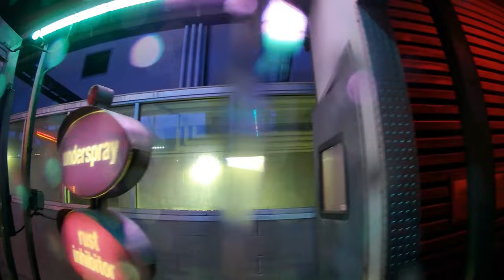Virtually Exploring Western New York: A Ride-Along Adventures! 🚦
Hey everyone! This RideAlong I and my dad around for his errands. We go @HomeDepot on the NFB and @Spectrum to help my dad with what he needs cell phone wise.